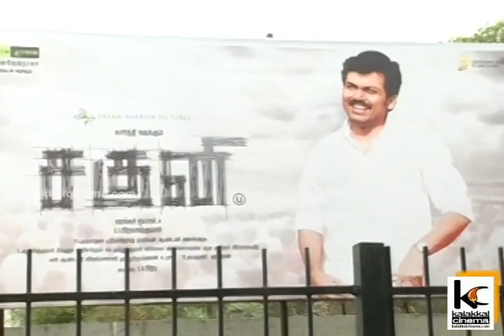Saguni Movie Team Theater Visit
Karthi and Pranetha at AGS